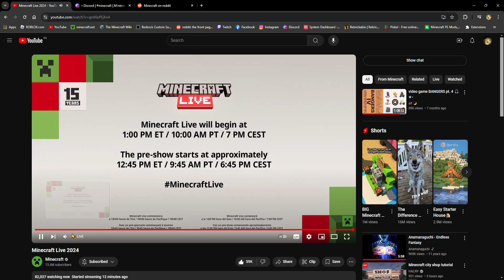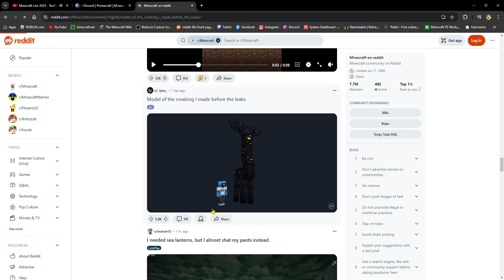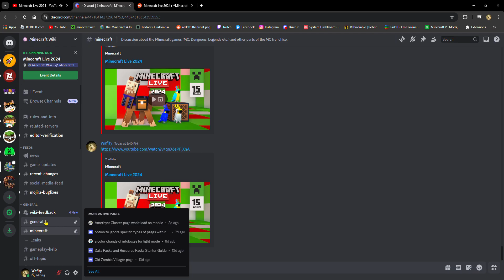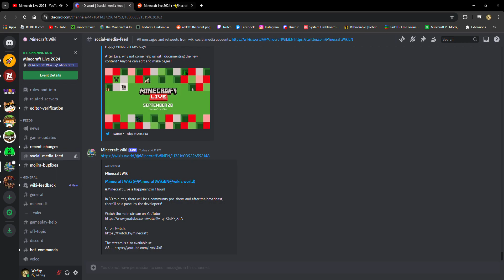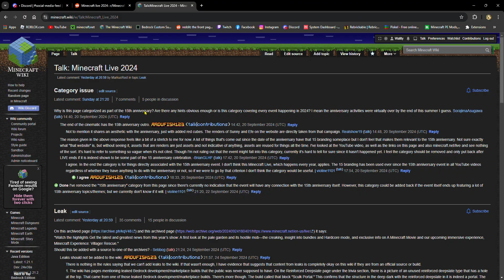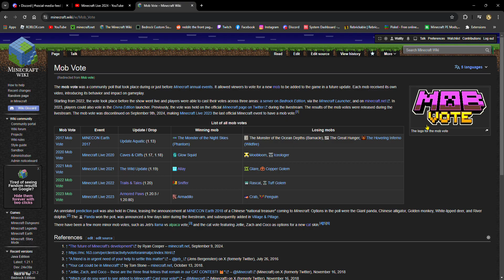Minecraft live 2024??!!!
What the hell is this new biome and mob???